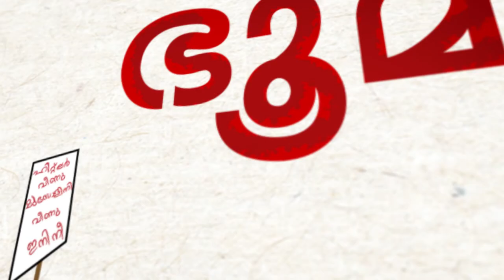Union Magazine 2019 Promo | Govt. Law College Thiruvananthapuram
Artwork by Azarudeen
Animation by Aravind